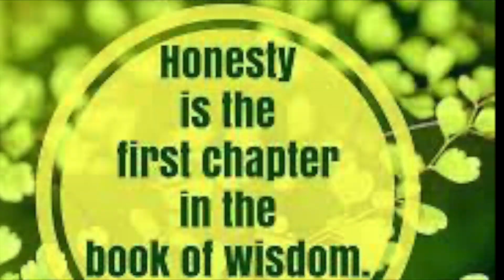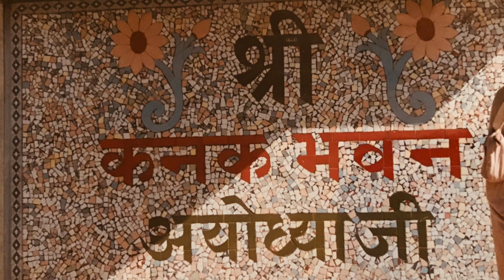Gurumaharaj Disappearance day 2018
This video is about Gurumaharaj Disappearance day 2018